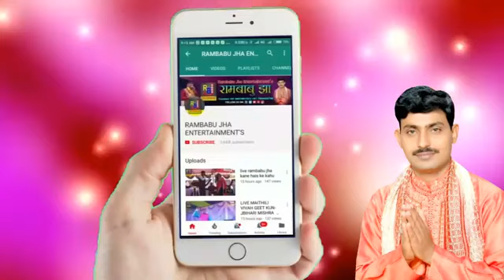रामबाबू झा का पारंपरिक विवाह गीत विडियो- Rambabu Jha Entertainment Maithili Vivah Song Video 2021